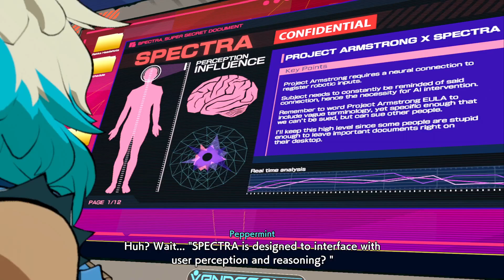Rekka | Hi-Fi Rush - 4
Battling, We unlock peppermint to use in fights, shes very useful! Ending Track 2 by defeating THE BOSS Rekka. Of course she couldn't take Chai and Peppermint. We get a new overdrive ability.
THANKS!!!

Hi-Fi Rush is a rhythm-based action game developed by Tango Gameworks and published by Bethesda Softworks for the Windows and Xbox Series X/S platforms. It was announced on January 25, 2023 and released worldwide the same day.

Gaming content, content creator, entertainment, enjoyment, blind playthrough, Lets play, Gameplay, Walkthrough, Hi-Fi Rush playthrough Music by Bensound.com/free-music-for-videos, steam game, pc gaming, rythm action packed 3d comic art style gaming funny moments